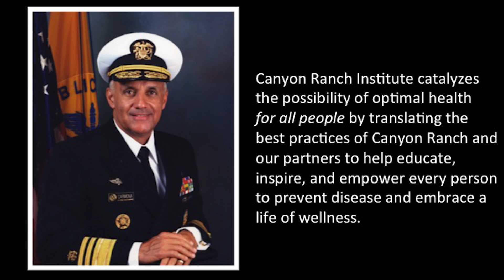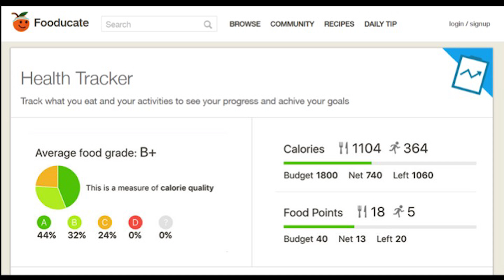The Wireless Future of Wellness is Now | Ted Vickey | TEDxPointLomaNazareneUniversity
How can technology improve wellness?

Adjunct Professor, Kinesiology
Masters Program
Point Loma Nazarene University

Ted Vickey is the Founder & President of FitWell, Inc., a fitness consulting company specializing in innovation and emerging technology. He is also currently completing a Ph.D. in Engineering, focusing on interdisciplinary research within exercise science, technology, and social networking at the National University of Ireland at Galway. He is an emeritus member of the Board of Directors for the American Council on Exercise,
the largest non-profit accredited certification organization in the fitness industry. He has also consulted with companies and organizations such as the White House, Department of Commerce, Securities and Exchange Commission, Fruit of the Loom, TSA, Sylvania, and Allied Irish Bank.